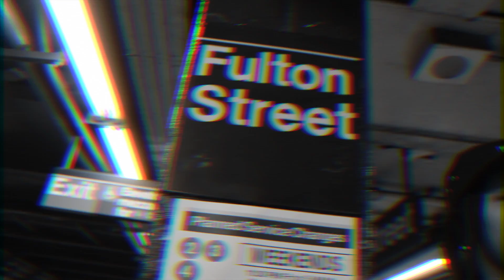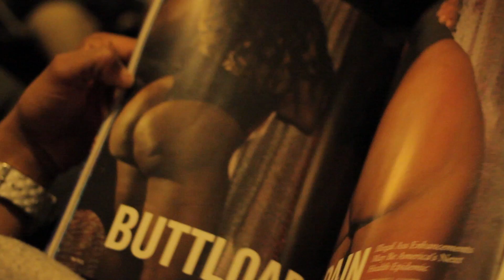The Bakery Boys - "Location: A Baked Documentary"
Baked Life Recordings, Sight Beyond Sound, And The Decades Hat Co Present: "Location: A Baked Documentary" Filmer/Director/Editor In this short film, Austin Horton premieres the visuals for the "Location" Music Video and also captures the essence of "The Baked Life" Throughout the young Philadelphian collective. Enjoy!